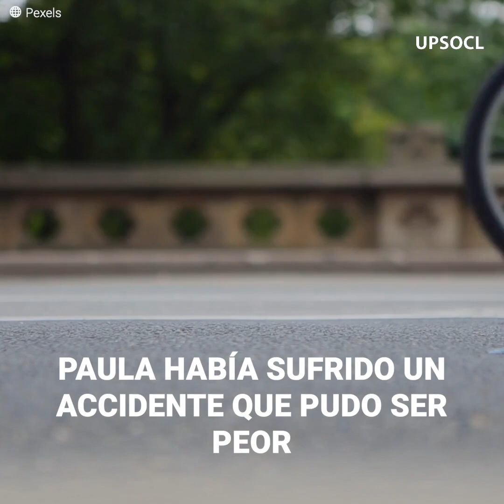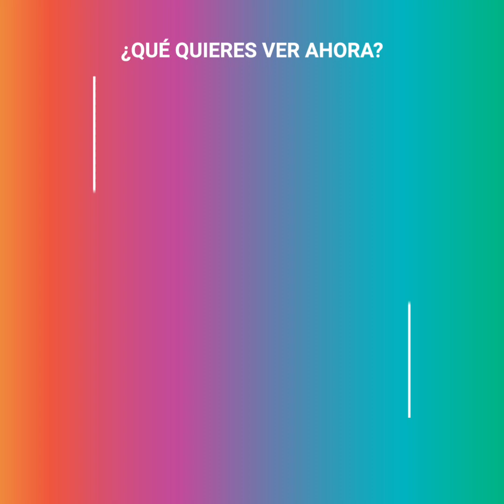Joven vive sin parte de su cráneo después de un accidente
Paula Agredo ha vivido un milagro. Después de sufrir un accidente en bicicleta, nadie creyó que sobreviviría, pero le hizo una burla al destino saliendo adelante por mucho tiempo y con un trozo menos de su cráneo.